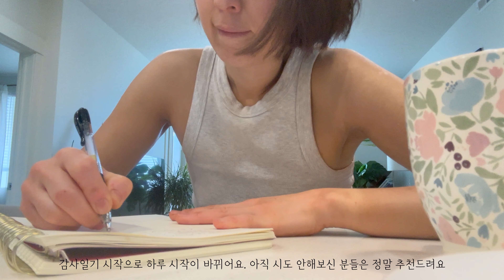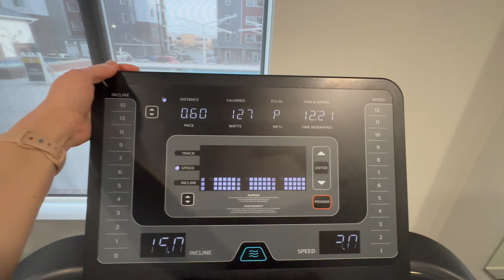작은습관, 커다란 성장; 매일의 변화가 나를 만든다. Daily Habits / personal Growth /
안녕하세요~
오늘은 제가 몇년동안 꾸준히 하고 있는 작은 습관들에 대해서 다뤄봤어요. 데일리 리추얼보다 영상 앵글 맞추는게 더 어려운 현실 ^^
이 나이쯤 되니까 뭔가 조끔씩 삶이 보이는것 같아요. 이것들이 이혼을 계기로 나를 더 보게 되면서 보이는것인지, 나이가 되서 보이는것인지... 아마도 전자가 더 크겠죠?
아이들 엄마로서도 중요하지만 내 스스로에게도 떳떳하고 당당한 제가 되는것도 중요한것 같아요.
하루 아침에 이뤄지는 성공은 없다고 하죠, 매일의 규칙적이고 어찌보면 지루할수 있는 작은 것들이 눈덩이처럼 커져 커다란 성장을 이룬다고 생각해요.

한나드림 xoxo

➫ 아마존샵